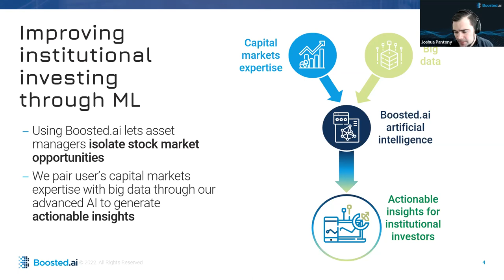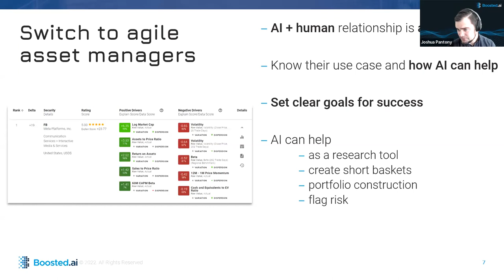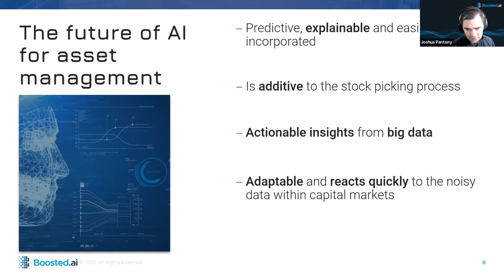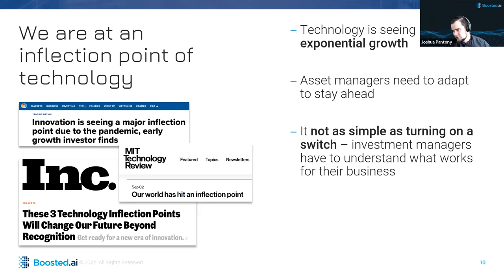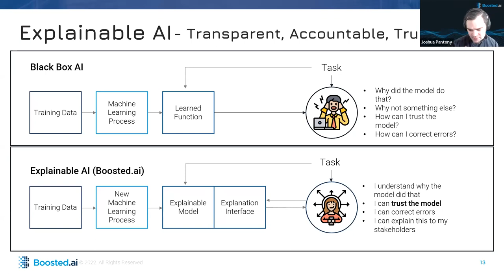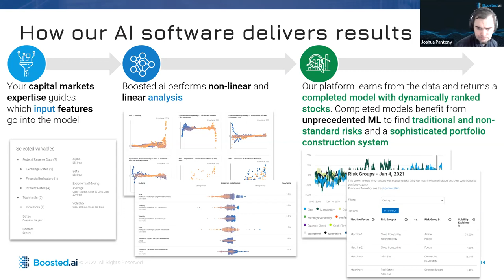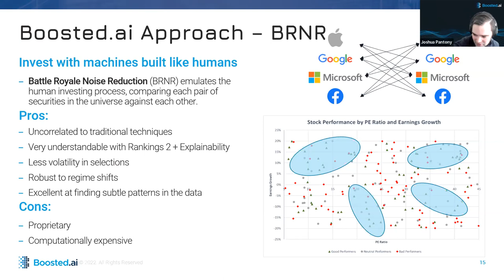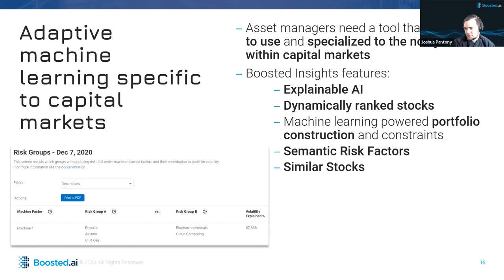[Webinar] Building the Future of Asset Management with Boosted Insights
A recent study by Accenture revealed that over 95% of asset managers agree that their technology, data, and digital capabilities will differentiate them from the crowd by 2025. Another study by PwC states that the contribution of AI to the economy will be as high as $15.7tr within the next decade whereas recent surveys also indicate that more than 80% of AI projects fail to go to production which heavily dents their ROI.

While AI adoption remains a multi-faceted challenge for a large portion of data-driven organizations, wide acceptance of its benefits is actively fuelling its exponential growth. At Boosted.ai, as we unlock the next phase of our expansion, we envision a future of asset management where fuelling your digital transformation and implementing AI is as easy as clicking a button.

Join Joshua Pantony, CEO and Co-Founder at Boosted.ai as he explains his vision for AI in asset management, and gives a sneak peek into how Boosted.ai is gearing up to help accelerate successful AI adoption in investing.

You will learn:

- The current landscape of AI in asset management and its possibilities in the near future
- Unprecedented trends and regime shifts that are shaping the intersection of technology and investing
- How Boosted.ai is helping organizations succeed at scale

Joshua's Bio:
Joshua is a co-founder and the CEO of Boosted.ai. Since starting Boosted.ai in 2017, the company has helped dozens of investment managers – whose AUM totals over $1 trillion – implement machine learning in their portfolios. As a student at the University of Waterloo, Joshua co-founded his first company, Maluuba, a deep learning natural language processing company. He has 8 patents to his name all of which are core Maluuba IP. Maluuba was later bought by Microsoft. Joshua was also a Principal Machine Learning engineer at Bloomberg for 4 years and led many mission-critical initiatives.